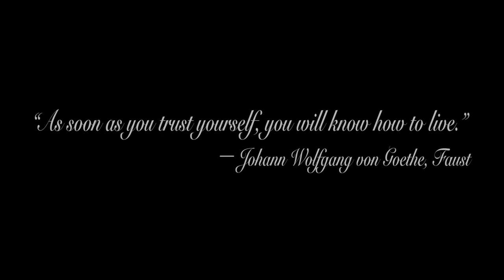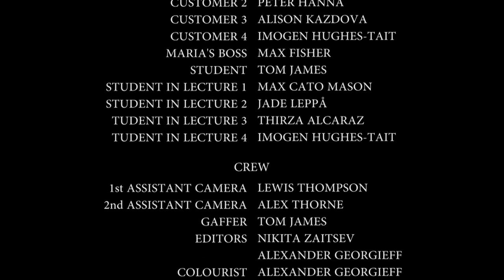Maria (2017) - Short Fantasy / Drama Film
Proud and happy to finally publish MARIA, my first short fantasy/drama experimental film I made with colleagues from the university during my first year. The first independent film in the course and it only sets the goals I will be after in the future.

Selected for the Burton Film Festival.

Maria: Maria Tepavicharova
Written/Directed/ Produced: Alexander Georgieff
Producer: Sam Barrow
DoP: Enrico Montibeller Piffer
Sound Designer: Benoit Ganesan
Production Designers: Abbey Wilson, Rosie Sutton, Elliot Blakemore
1AD: Tina Vidmar
Editor: Nikita Jerboa, Alexander Georgieff
1 AC: Lewis Thompson
Gaffer: Tom James
Clapper: Alex Thorne
Make-up / Script supervisor - Jade Leppä

CAST: Harry Nicholas-Riley, Maxim Fisher